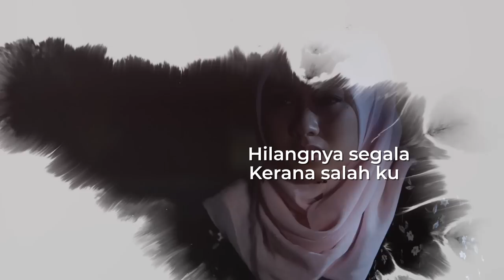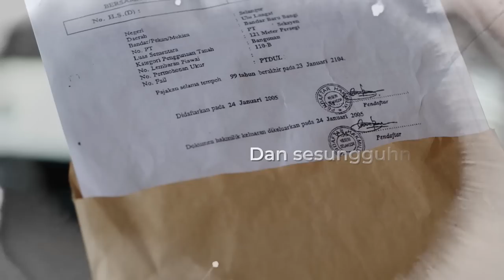HAFIZ SUIP - TAKLUK CINTA (OFFICIAL LYRIC VIDEO)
Dengarkan lagu terbaru dari Hafiz Suip bertajuk Takluk CInta. Runut bunyi rasmi dari drama Samarinda Saat Kau Takluk Cinta di TV3

TAKLUK CINTA
Composer: Firdaus Rahmat (World Peace Entertainment), Iqie Hugh (World Peace Entertainment), John Jeeves (Faithful Music)
Lyricist: Firdaus Rahmat (World Peace Entertainment), Iqie Hugh (World Peace Entertainment), John Jeeves (Faithful Music)
Arranger: Firdaus Rahmat, Omar K
Producer: Omar K, Iqie Hugh, John Jeeves
Mixing & Mastering: Felix Voon

TAKLUK CINTA
Verse:
Saat kamu hadir dalam hidup ku
Takluk nama cinta kita
Bahagia perasaan bergema
Bawah satu cahaya-Nya

Pre Chorus:
Kini kau tiada
Pergi tanpa tanda
Hilangnya segala
Kerana salah ku

Chorus:
Kembalilah
Kekasih yang hanya aku rindu
Bunga layu
Akan mekar semula

Pulangkanlah
kunci hatimu dan kita
Akan bersama
Menakluk cinta

Verse2:
Satu - satu
Aku gambar semula
Tuk ubati parah luka
Kasih kamu selayaknya berharga
Tak pernah ku lafazkannya

Bridge:
Dan sesungguhnya
Aku merayu
Kemaafan dari mu
Sakti ku

Mohon
Akur yang diri ku
Akui salah ku